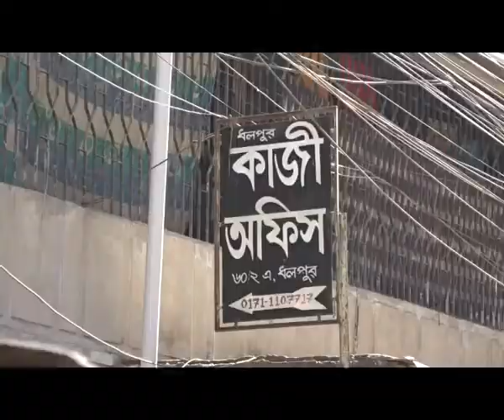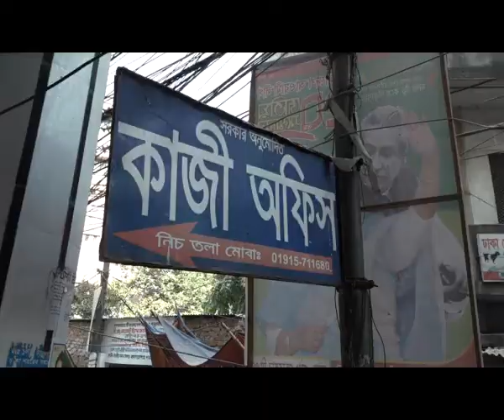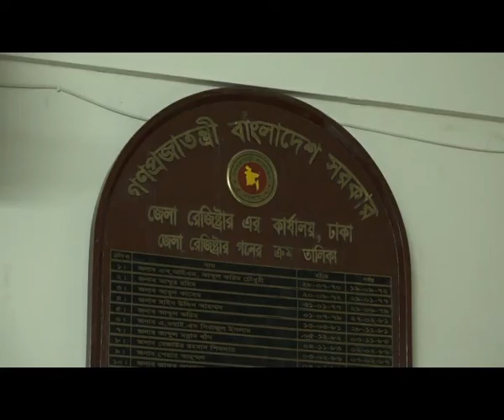নকল,ভুয়া কাজীর দিয়ে বিবাহ লক্ষ লক্ষ টাকা আদায় করছে। একদল নারী চক্র।